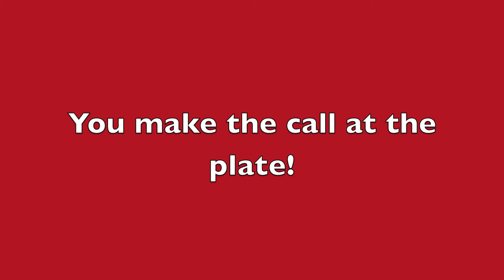Chino Alcala June 5 2015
Chino Alcala with solid hit to right. You make the call at the plate. 8 games batting .519, 5 Home Runs, no strikeouts and 1.185 slugging percentage